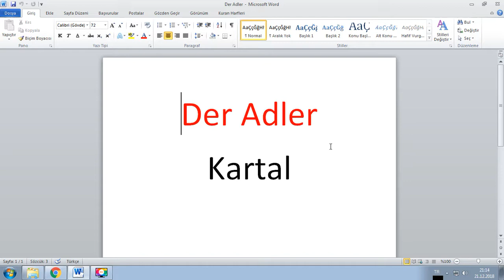Her Gün Bir Almanca Kelime - 146